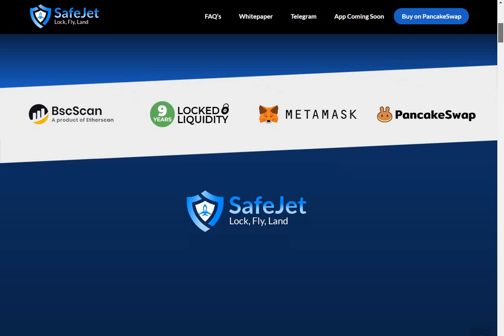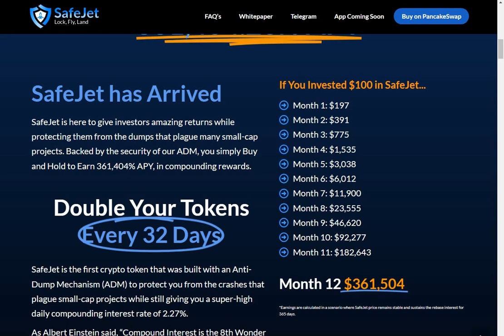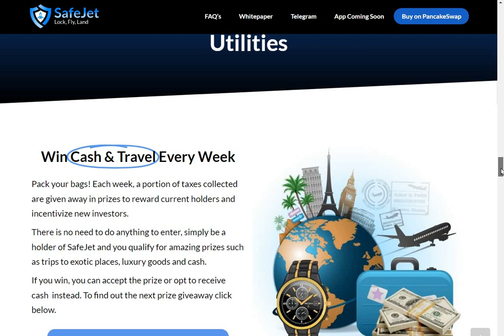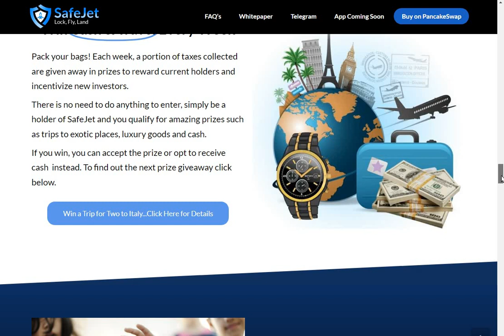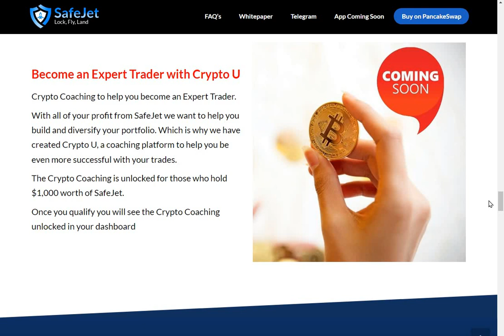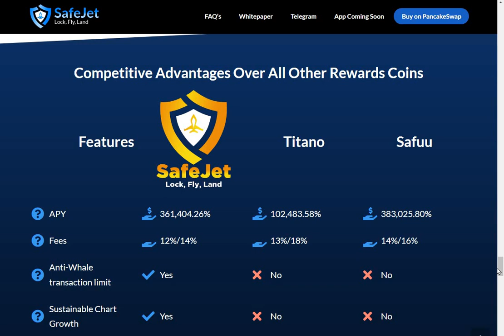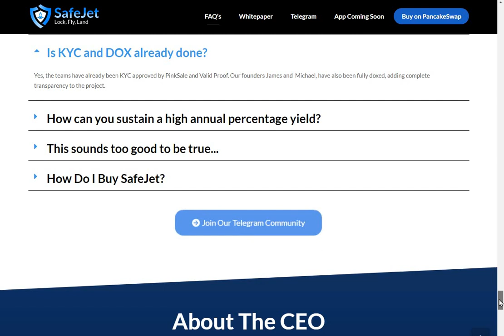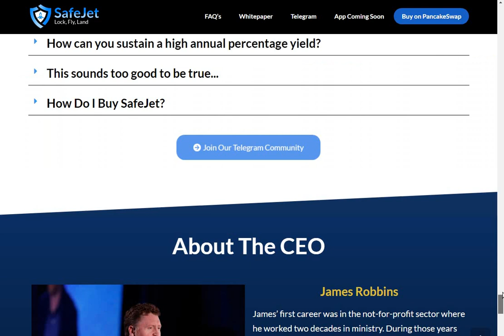SAFEJET IS A BUY HOLD AND EARN FORK OF LOCKPAY WITH ADDED ANTI WHALE FEATURES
HOPEFULLY THIS WILL SOLVE THE DUMPING PROBLEM